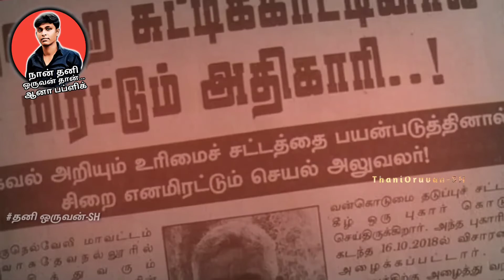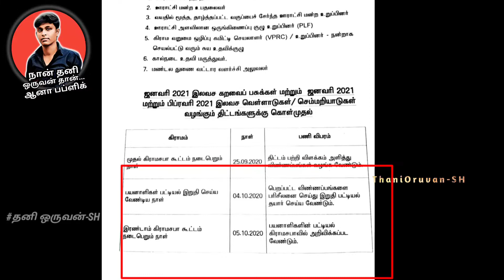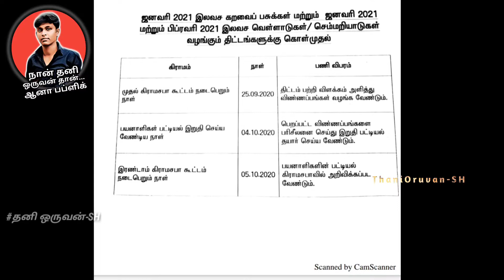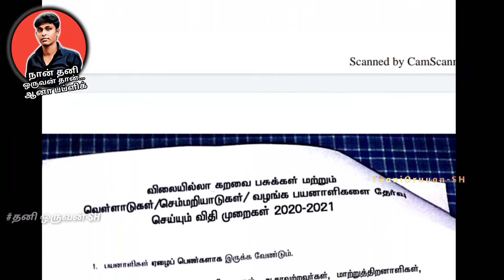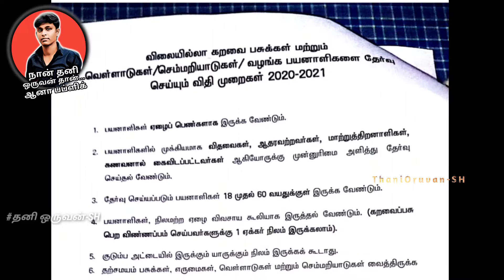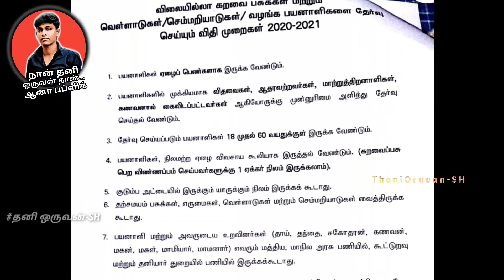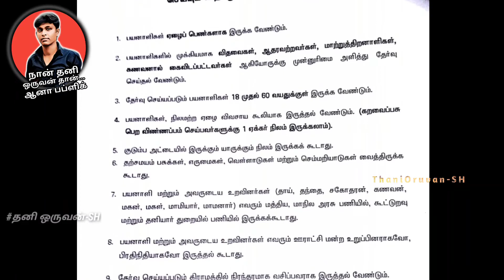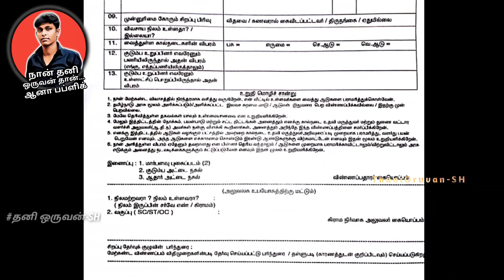2020_2021|இலவச பசுக்கள் மற்றும் வெள்ளாடுகள் தகவல் தெரிந்து கொள்வோம் |கிராமசபை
தனிஒருவன்-SH

இது போன்ற விழிப்புணர்வு தகவல்களை பெற
சமூக சிந்தனையோடு மக்களுக்கு விழிப்புணர்வை ஏற்படுத்தும் நண்பர்கள் மட்டும் குழுவில் இருக்கலாம் .கீழே உள்ள லிங்க் மூலம் சமூகவலைதளங்களில் பின்தொடருங்கள்👇👇👇👇👇

 FACEBOOK BAGE 👈👈👈👇👇👇

/thanioruvanshvasu/

பயன்பெறுங்கள் நண்பர்களே.